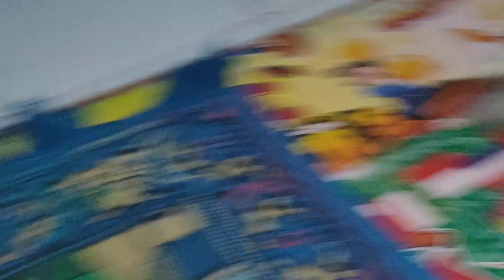funny cat videos#cat